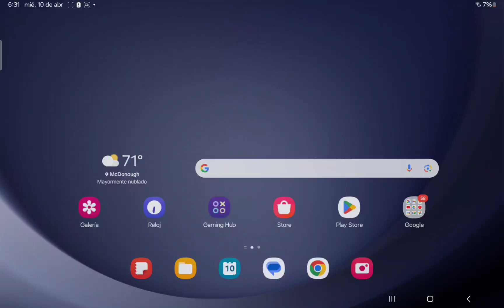10 de abril de 2024